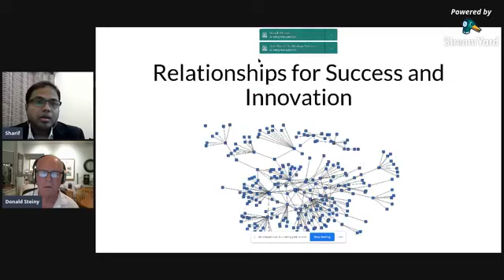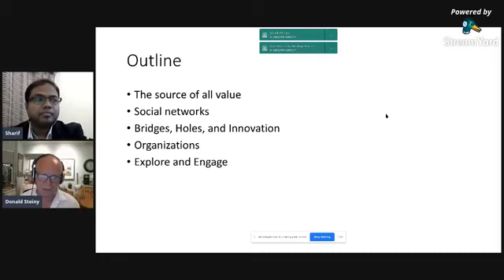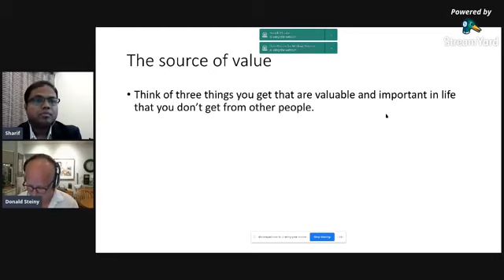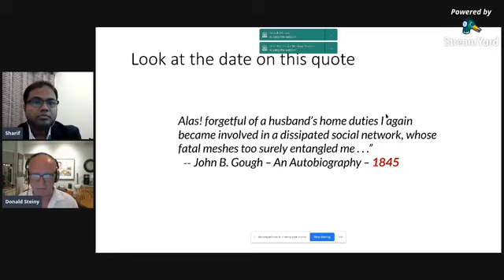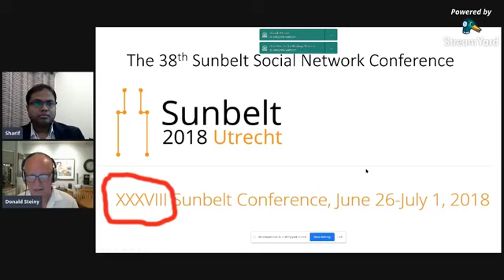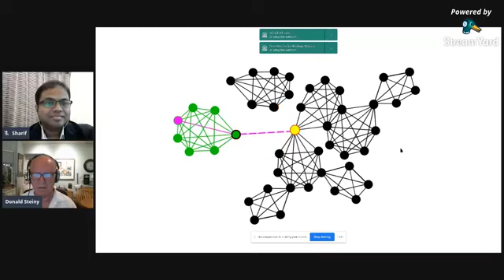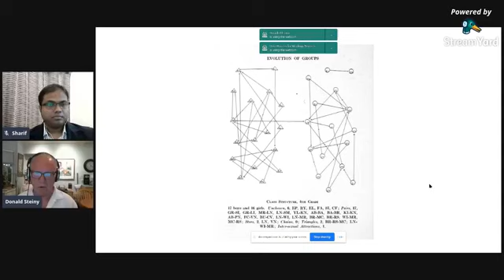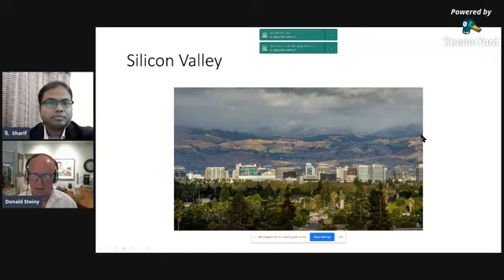How Networks Lead to Innovation, Economic Growth, and Personal Success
Guest:  Donald Steiny, USA